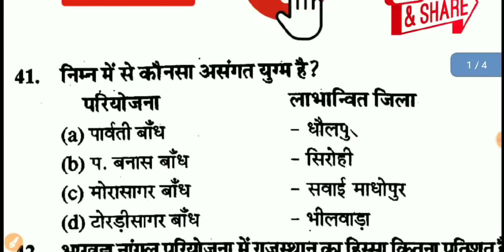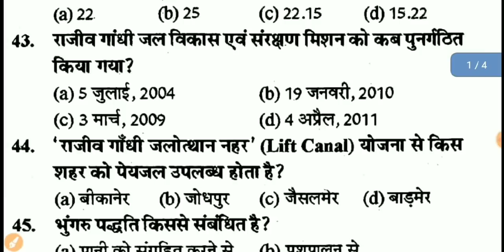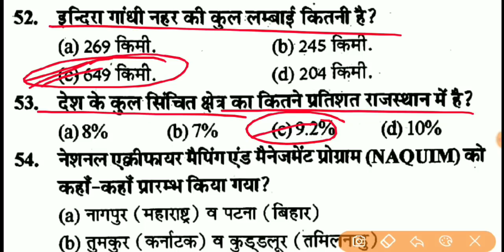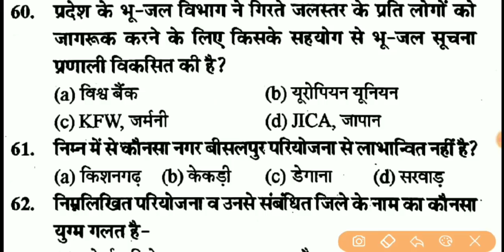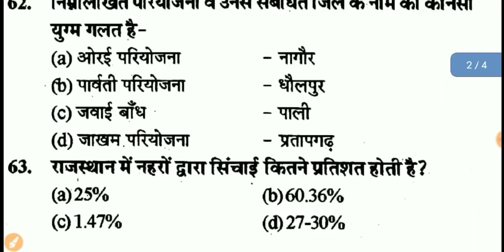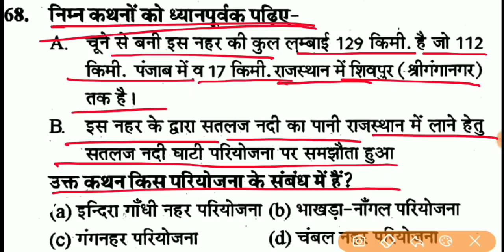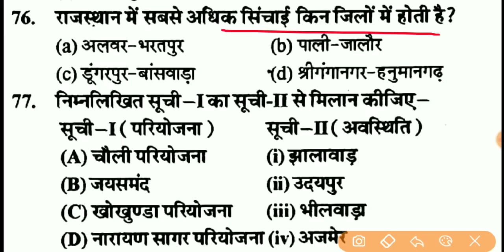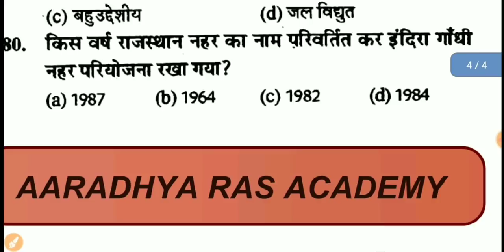राजस्थान भूगोल // Rajasthan Geography Quiz in Hindi // राजस्थान भूगोल क्विज - 31 , Rajasthan Gk Quiz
Hello दोस्तों, AARADHYA RAS ACADEMY YouTube channel में आप सभी का स्वागत है l
मित्रों राजस्थान भूगोल की क्विज शुरू की गई है जिसमें रोजाना आपको 40 प्रश्न दिए जाएंगे जो आपकी परीक्षा के लिए बहुत ज्यादा महत्वपूर्ण हैं l